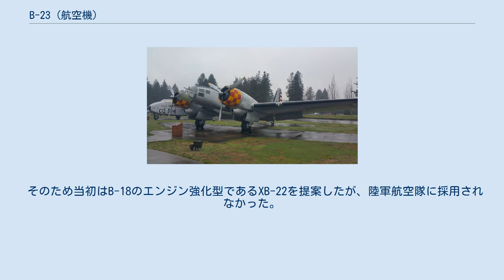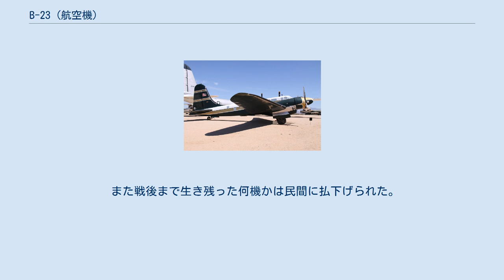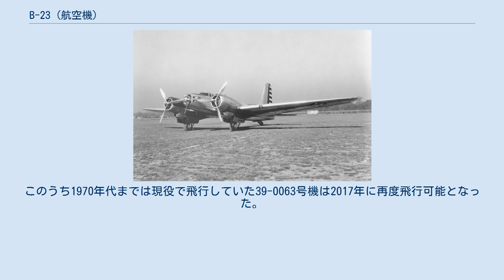B-23 (航空機)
B-23 ダグラス B-23は、アメリカ陸軍航空隊向けにダグラス社が開発し配備された爆撃機である。
また愛称はドラゴン“Dragon”（竜）である。
 ダグラス社は前作のB-18 ボロを1936年に制式採用されていたが、性能的には爆弾搭載能力などの点でいま一つであったため、数年のうちに旧式化していた。
 そのため当初はB-18のエンジン強化型であるXB-22を提案したが、陸軍航空隊に採用されなかった。
そのかわり、民間向けのDC-3の主翼とエンジンを流用して胴体を爆撃機仕様に流線型にして再設計したのがB-23である。
 1939年7月23日に初飛行し、すぐにアメリカ軍に38機が採用された。
B-18と比べ機体が大きく航続距離が延長したうえに、アメリカの爆撃機として初めて尾部銃座が採用されるなどの改良点があったが、肝心の爆弾搭載量は増加しておらず他のメーカーが新型爆撃機を開発するとたちまち旧式化した。
そのためアメリカが第二次世界大戦に参戦するころには爆撃機としては退役し武装を撤去したうえで輸送機のUC-67に改造されたりして、開発当初の目的であった爆撃機として活躍することはなかった。
 また戦後まで生き残った何機かは民間に払下げられた。
このうち1970年代までは現役で飛行していた39-0063号機は2017年に再度飛行可能となった。